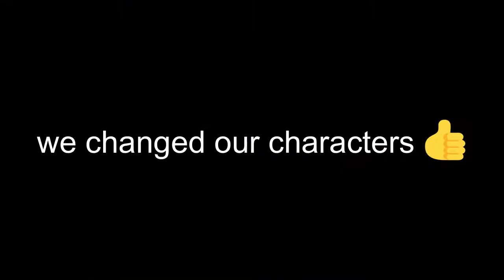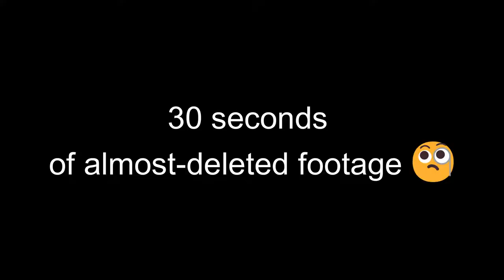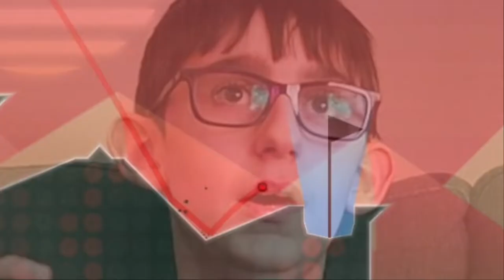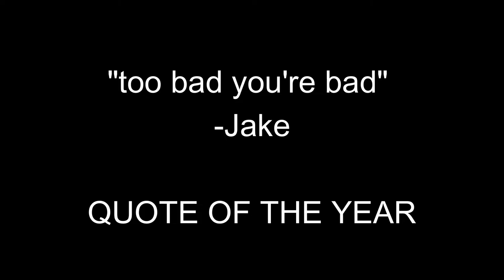GAME OVER! | Daddy Versus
Some fun brawling games all about betraying your loved ones!

Games: Melty Blood: Type Lumina, Super Smash Bros. Ultimate, Mario Golf 64, Party Golf, Mario and Sonic at the Olympic Games Tokyo 2020